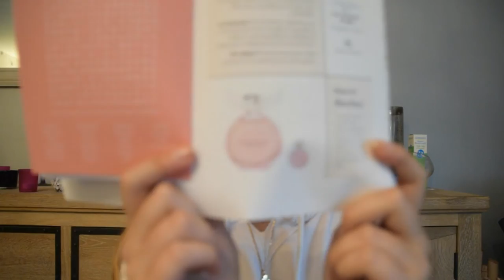[REVUE BIRCHBOX N°4] ELLE ARRIVE TOUT DROIT DES ILES | Eté + Septembre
Bonjouuur à tous, j'espère que vous allez tous bien, que vous avez passé une bonne journée et si c'est pas le cas, je compte bien au moins vous faire passer un bon moment en regardant cette vidéo ! 🤗

Aujourd'hui, j'ai combiné la présentation de la box de l'été avec celle de septembre (c'est pour ça qu'elle est assez longue ..), promis j'essaye de raccourcir dès que je peux !

J'espère que la vidéo va vous plaire ou vous aura plu, si c'est le cas vous pouvez mettre un pouce en l'air, ça fait toujours plaisir ! N'hésite pas non plus à t'abonner à ma chaîne et à activer les notifs avec la petite cloche si tu ne veux rater aucune de mes vidéos  🛎 et commente si jamais tu as quelque chose à dire pour que je puisse m'améliorer ou juste pour t'exprimer c'est pas interdit (c'est le but des commentaires, si je t'assure 😂)
Regarde en HD, c’est beaucoup mieux !